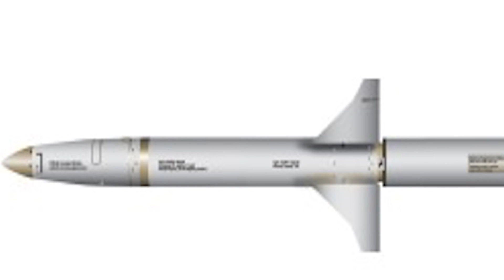INDIA’S INDIGENOUS ANTI RADIATION MISSILE:TOP 5 FACTS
Introduction:
Since1970s lot of progress have been made in SAM (Surface to Air Missile) technology. SAMs play a very important role of Anti-Area/Access-Denial (A1/AD). Any area defended by a modern SAM (like S 400) is very hard to penetrate, even by the most technologically advance aircrafts.
These systems are also economically more viable, as a missile costing 0.2 to 0.8 million dollars can take out a 30 to 50 million dollar plane.
To defeat these systems , a new category of Air to Land missile have been developed, they are designated as Anti-Radiation Missile (ARM).
They are commonly carried by special aircrafts in , SEAD (Suppression of Enemy Air Defenses) role.

Currently only a handful of countries, like the US, Germany, Russia and Brazil have this kind of missile.

WORKING & PRIMARY OBJECTIVE:

All SAM need radars for targeting.
ARM  are designed to pick up signals or radiations from radars and communication facilities. and then target them leading to their eventual destruction.

The primary purpose of this type of missile is to degrade adversaries air defenses in the first period of a conflict in order to increase the chances of survival for the following waves of strike aircraft. They can also be used to quickly shut down unexpected surface-to-air missile (SAM) sites during an air raid.

DEVELOPMENT STATUS:
The Defense Research and Development Organization (DRDO)  is working on anti-radiation missile & is named as  New Generation Anti-Radiation missile (NGARM).It is expected that the maiden flight test that will be held by the end of 2016.
The Indian Air Force would be inducting this missile within two years, following the completion of all the developmental trails.
The missile is of indigenous development, including its seeker.
This seeker is placed in the front-end of the missile & picks up various radio frequencies.

PROPULSION & RANGE:
The missile is a single-stage, solid-fueled system and will be using dual-pulse propulsion system instead of thrust propulsion. This is the  first time DRDO is using a dual-pulse propulsion system .The missile will initially coast by firing the first pulse , the second pulse will be initiated just before interception of the target, that is the terminal phase.

The missile has a range of 100 km to 125 km.